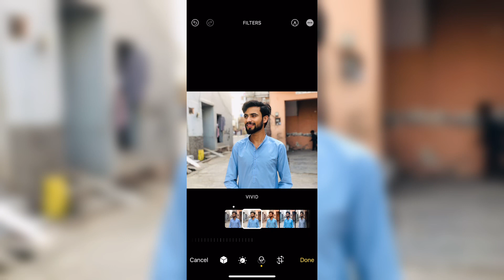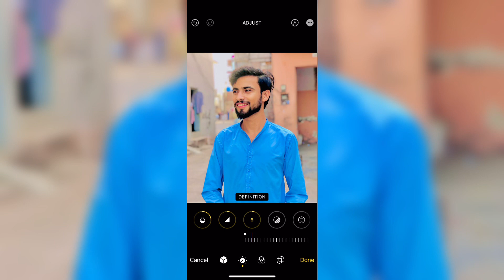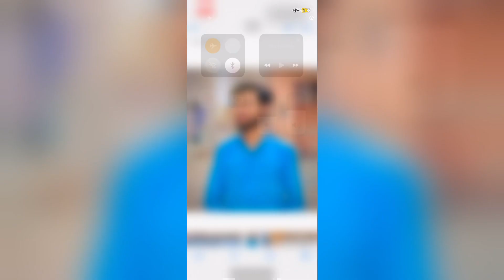iPhone New Photo Editing 💯😱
How To edit photo iPhone
iPhonePhoto editing
iPhoneiPhone X
iPhone 6 photo editing iPhone 7 photo editing iPhone 8 Plus for editing iPhone 6s Plus photo editing iPhone 5 iPhone 11 Pro photo editing iPhone 12 pro max
iPhone13 photo